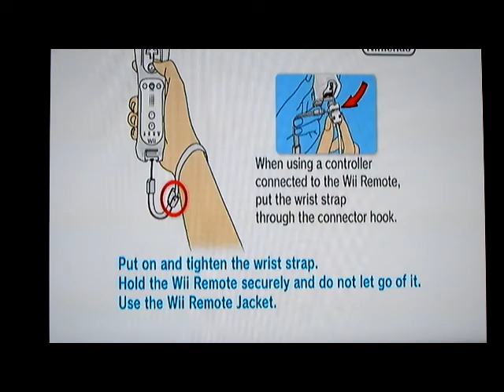cjheighton plays: super smash bros brawl :D